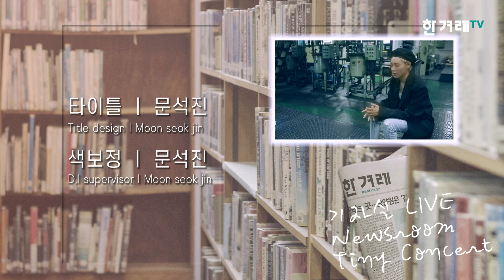[기자실 라이브] 디어클라우드(dear cloud) 나인(Nine9) PressRoom Live 풀(Full) 영상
디어클라우드의 보컬 '나인'. The popular independent musician ‘Dear Cloud_ Nine9’ visited the 7th floor newsroom where journalists of ‘Hankyeorae’, a daily newspaper in Korea, are finishing up their news articles.

한국 일간지 '한겨레' 기자들이 기사를 마감하는 뉴스룸 7층에 인기 인디 뮤지션 '디어클라우드_ 나인9'이 찾아왔습니다.
허스키한 목소리와 독보적인 위로의 감성을 지닌 '나인'의 음악이  딱딱하고 근엄한 기자들의 마음을 적시는 그 현장을 담았습니다.  세계 최초의 ‘기자실 라이브(Live)’ ... 한겨레신문사 7층 편집국에서 펼쳐 집니다.
We’ve captured Nine’s husky and significantly consoling voice warming the hearts of strict, serious journalists. The world’s first ‘Pressroom Live’… Rolls out on the Hankyeorae Daily’s 7th floor editing department.

기획 : 김포그니
Creative director : Kim Po-G-Nee
음악감독 : 이동수
Music director ; Lee Dongsoo
엔지니어 : 김재환
Sound engineer : Kim jae hwan
기술 : 박성영
Technical director : Park sung young
자막 : 서한비
Text design : Seo hanbi
오디오 : 사공난
Sound supervisor : Sagong nan
타이틀 : 문석진
Title design : Moon seok jin
색보정 : 문석진
D.I supervisor : Moon seok jin
카메라 : 원광일,권영진
Videographer :  Apple Kim, Kwon young jin
마스터링 : 파이퍼랩
Sound mastering : Piper LABs
영어자막 : 이상엽
English Subtitles : Lee sangyeop
연출 : 조성욱
Producer : Cho sungwuk